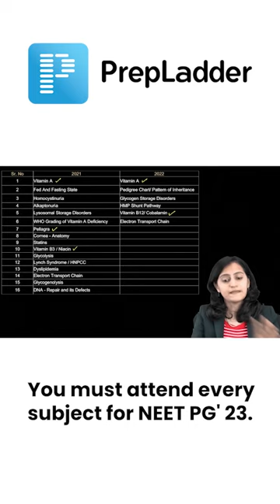1st Year Topics that are examiner's favorite.